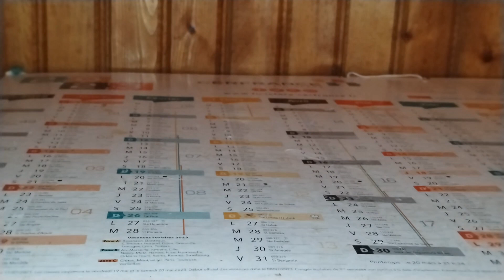Lego creator alternate build Macrauchenia for two 311112